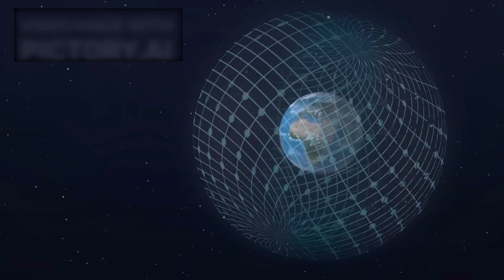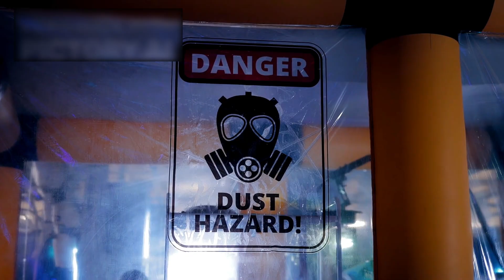"Voyager 1 Reached the Other Side… And It’s Totally NOT What we Thought"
🌌 Humanity’s most distant messenger, Voyager 1, has officially reached the other side of our solar system… and what it found is nothing like we ever imagined! 🚀 The signals it’s sending back are mysterious, distorted, and even terrifying. Could this mean our understanding of interstellar space has been completely wrong? Or has Voyager stumbled upon something we were never meant to see? 👀✨